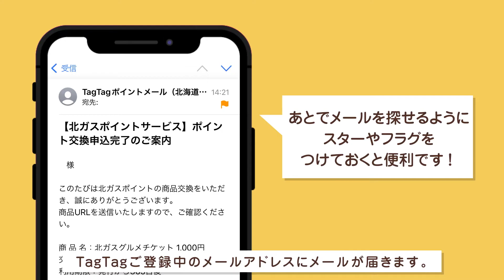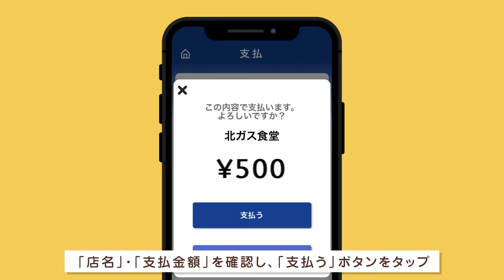北ガスグルメチケットのご利用方法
北ガスグルメパートナーでご利用いただける「北ガスグルメチケット」のご利用方法の説明動画です。
北ガスグルメチケットの詳細は「北ガスグルメチケット」でご検索ください！